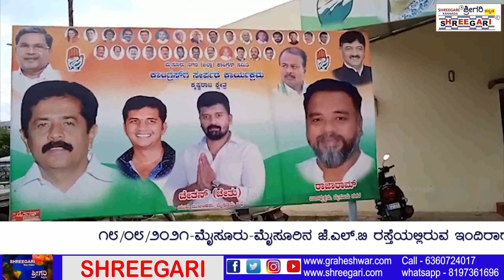ಕೆ.ಆರ್.ಕ್ಷೇತ್ರದ ಯುವ ಮುಖಂಡರಾದ ಚೇತನ್(ಚೇತು) ನೂತನವಾಗಿ ಕಾಂಗ್ರೇಸ್ ಪಕ್ಷಕ್ಕೆ ಸೇರ್ಪಡೆ ಗೊಂಡ ಕಾರ್ಯಕ್ರಮ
ಮೈಸೂರಿನ JLB ರಸ್ತೆಯ ಇಂದಿರಾಗಾಂಧಿ ಕಾಂಗ್ರೇಸ್ ಕಛೇರಿಯಲ್ಲಿ ಇಂದು ಮೈಸೂರು ಜಿಲ್ಲಾ ಮತ್ತು ನಗರ ಕಾಂಗ್ರೇಸ್ ಸಮಿತಿಯ ವತಿಯಿಂದ ಕೆ.ಆರ್.ಕ್ಷೇತ್ರದ ಯುವ ಮುಖಂಡರಾದ ಚೇತನ್(ಚೇತು) ನೂತನವಾಗಿ ಕಾಂಗ್ರೇಸ್ ಪಕ್ಷಕ್ಕೆ ಸೇರ್ಪಡೆ ಗೊಂಡ ಕಾರ್ಯಕ್ರಮವನ್ನು ಹಮ್ಮಿಕೊಳ್ಳಲಾಯಿತ್ತು.

ಇನ್ನು ಈ ಕಾರ್ಯಕ್ರಮದಲ್ಲಿ ಮೈಸೂರು ಜಿಲ್ಲಾ ನಗರ ಕಾಂಗ್ರೇಸ್ ಸಮಿತಿಯಅಧ್ಯಕ್ಷರಾದ ಆರ್.ಮೂರ್ತಿ,ಶಾಸಕರಾದ ಎಂ.ಕೆ.ಸೋಮಶೇಖರ್,
ಉಪಾಧ್ಯಕ್ಷರಾದ ರಾಜಾರಾಮ್,ಪ್ರಧಾನ ಕಾರ್ಯದರ್ಶಿ ಎಂ.ಶಿವಣ್ಣ,ಮಾಜಿ ಮೇಯರ್ ಅರಿಫ್ ಹುಸೇನ್,ಅಸಂಘಟಿತ ಕಾರ್ಮಿಕ ವಿಭಾಗದ ರಾಜ್ಯ ಉಪಾಧ್ಯಕ್ಷರಾದ ಸುನಿಲ್ ನಾರಾಯಣ್,ನಗರಾಧ್ಯಕ್ಷರದ ವಿನಯ್ ಕುಮಾರ್,ಶ್ರೀಮತಿ ವೀಣಾ, ಸೋಮಶೇಖರ್,ಎಂ.ಮಾದೇಶ್,ರವಿನಾಯಕ್,ಶ್ರೀಧರ್, ರಂಜನ್,ಗಿರೀಶ್,ಗೋಪಿನಾಥ್, ಡೈರಿವೆಂಕಟೇಶ್,ನಿಶಾಲ್, ಪ್ರತಾಪ್ ಪುಟ್ಟು ರವರ ಸೇರಿದಂತೆ ಪ್ರಮುಖರು ಉಪಸ್ಥಿತರಿದ್ದರು.

ಇನ್ನು ಈ ಸೇರ್ಪಡೆ ಕಾರ್ಯಕ್ರಮವನ್ನು ಉದ್ದೇಶಿಸಿ ಮಾಜಿ ಶಾಸಕರಾದ ಎಂ.ಕೆ. ಸೋಮಶೇಖರ್,
ಉಪಾಧ್ಯಕ್ಷರಾದ ರಾಜಾರಾಮ್,ಮತ್ತು ನೂತನವಾಗಿ ಕಾಂಗ್ರೇಸ್ ಗೆ ಸೇರ್ಪಡೆ ಗೊಂಡ ಚೇತನ್ ರವರು ಮಾತನಾಡಿದ್ದರು.